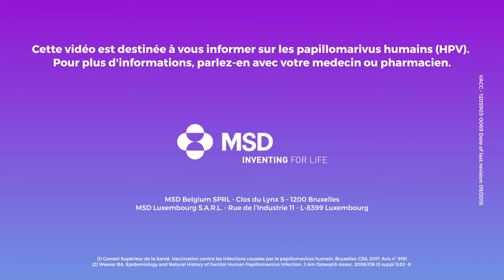L'HPV expliqué en 90 secondes